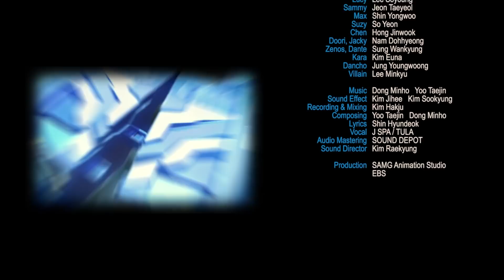Минифорс Х - Каракули оживают! - Новый сезон - Серия 28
Серия 28. Каракули оживают!

Появляются живые каракуи и сеют хаос в Блю сити. Возвращается более сильный пришелец Каляка-маляка. Агенты Мини силы призывают новых роботов, чтобы сразиться с гигантским пришельцем. Сможет ли новый Пента Икс бот противостоять пришельцам?

Икс Бот был взорван, но доктор Райт разработал для Минисилы нового робота. В то же время пришелец спец по граффити, Каляка-маляка разрисовывает весь Блю сити. Минисила призывает новое оружие на борьбу с нарастающей угрозой..

Команда Минифорс Х спасает человечество от инопланетного вторжения!

В обычное время команда  Минифорс Х живет у своей  подружки Сьюзи. Милая девушка даже не догадывается, что ее пушистые друзья являются супергероями, а не просто забавными зверушками.